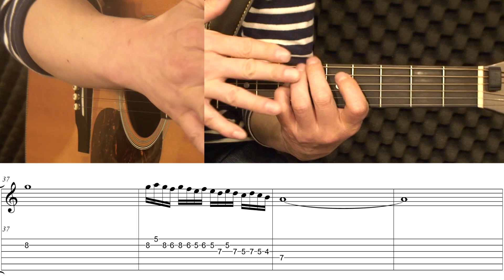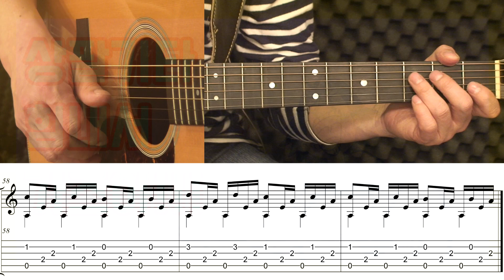(고급용)No.385 Dust in the wind 기타TAB - Kansas 기타레슨(기타강의,기타강좌,기타강습)